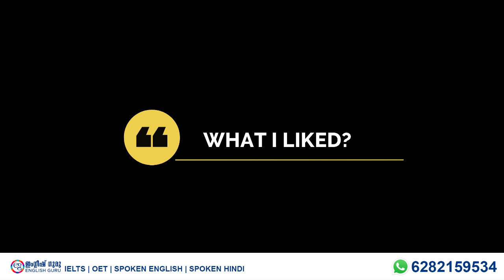My Story of Experiments With Truth | Book Review | English Guru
The Story of My Experiments with Truth (Gujarati: Satya Na Prayogo athva Atmakatha, lit. 'Experiments of Truth or Autobiography') is the autobiography of Mahatma Gandhi, covering his life from early childhood through to 1921.
Do you love Reading? Then you should definitely try Kuku FM app 😍
WhatsApp ലൂടെ ഇംഗ്ലീഷും ഹിന്ദിയും പഠിക്കാം!
Join ചെയ്യാനും കൂടുതൽ വിവരങ്ങൾക്കും വേണ്ടി നിങ്ങളുടെ പേര് WhatsApp ലേക്ക് message ചെയ്യുക.